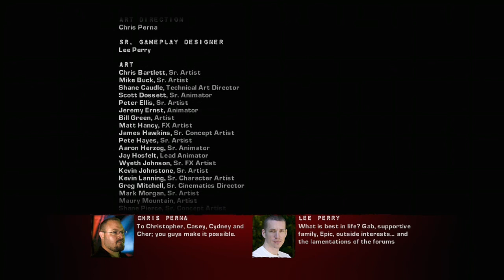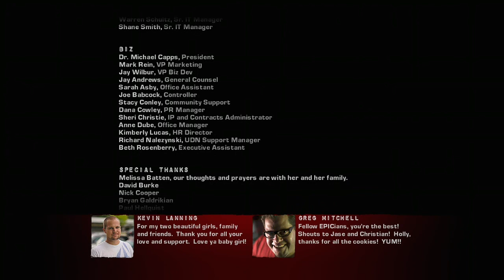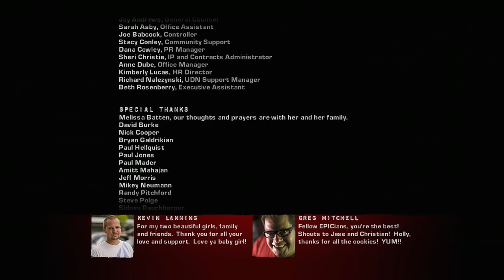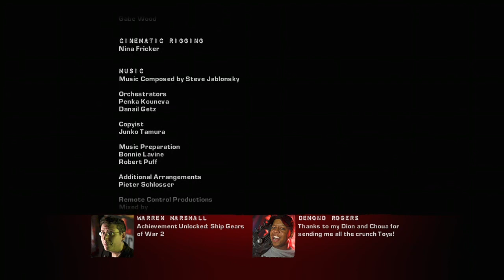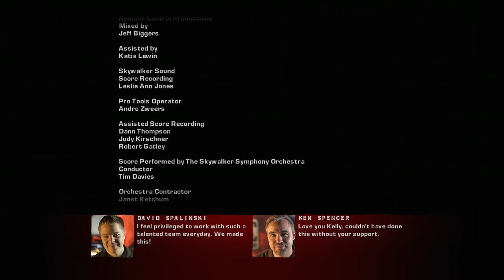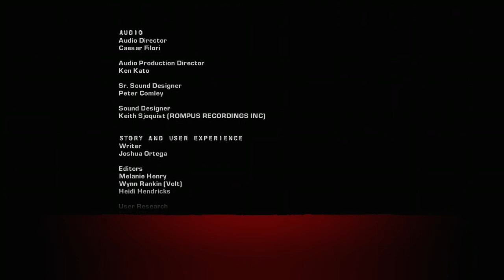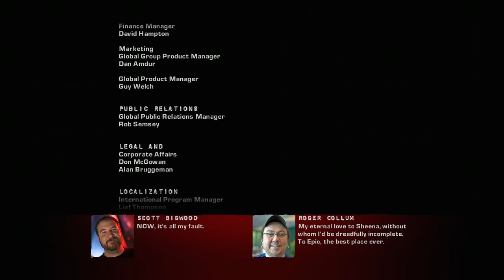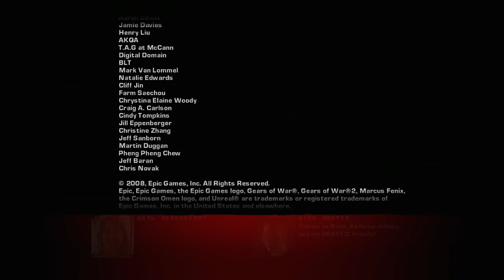Gears of Wars 2: Full Campaign Livestream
This livestream was recorded on 15/08/2020 and i was doing the full run of the campaign on 2:45:00 i took a food break so skip ahead to 2:55:00 but follow me on twitch for more streams